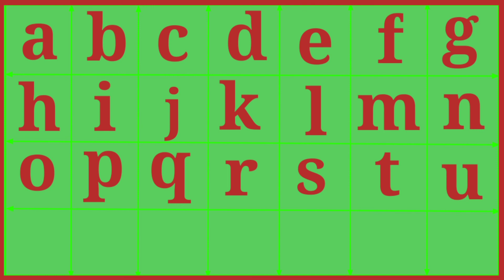abc || a b c || abcd || a b c d || abcd songs || abcd rhymes || alphabet बच्चो को पढ़ाने कैसे सिखाएं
ab
abc
abc video
ABCD rhymes
alphabet orders
kids ABCD rhymes
alphabet letter abcdefghijklmnopqrstuvwxyz
learn ABC
 bdhi ABCD
kids nursery rhymes
ABCD
 ABCD songs
chhoti ABCD
bachho ki ABCD
bachho ko ABCD kaise sikhaye
bachho ko abc kese yadh krwaye
 abcd yadh krne ka trick
abcdefghijklmnopqrstuvwxyz
Abcdef
abcdefg
Abcdefghi
abcdefghijk
abcdefghijkl
abcdefghijklmn
ABCDEFGHIJKLMNOP
 a b c d
abcd alphabAt
Sanjeev